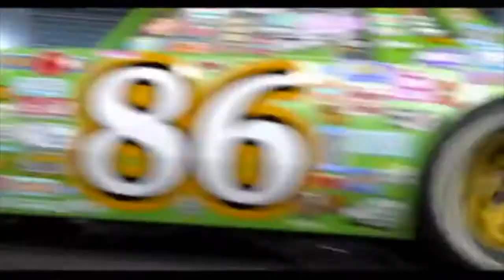Wheels Go Round From Bubble Guppies Cars MV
This video was to celebrate the 15th Anniversary of Cars & The 10th Anniversary Of Cars 2 sorry that I uploaded this 1 month later in July not June I kept forgetting to upload it but at least I managed to upload it and celebrate the 15th Anniversary of Cars I also LO❤️E the TV show. Bubble Guppies Happy 10th Anniversary to that as-well I hope you all enjoy this music video 👍